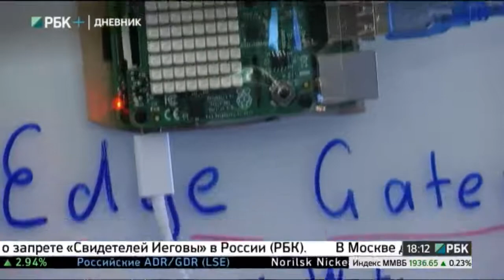Когнитивный дневник IBM 02. Человек и машина